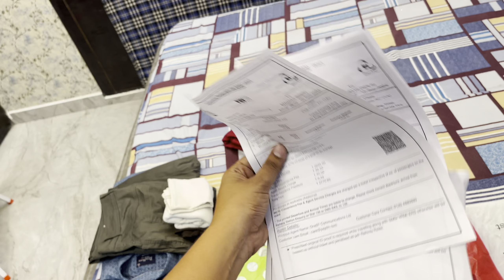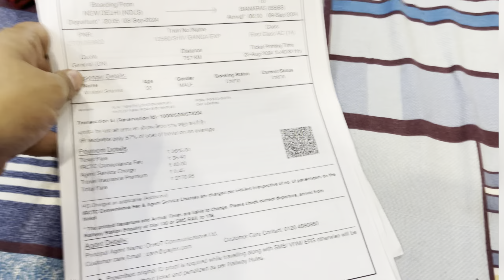Finally Nikal gaye Banaras explore karne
vlog vloging youtube yourself youtubevideo videos video trend youtuber travel traveling travelvlog viralkardo travel tu banja gali banaras ki,banaras,kailash yatra par kaise jaye,tu banja gali benaras ki,tu banja gali benaras ki song,tu bann jaa gally banaras ki,tu banja gali benaras ki video,paras kalnawat,tu banja gali benaras ki full song,tum subah paras kalnawat,assi ghat banaras,wafa na raas aayee tseries,uska hi banana lyrics,uska hi banana karaoke,wafa na raas aayee song,wafa na raas aayee video,wafa na raas aayee new song,uska hi banana remix